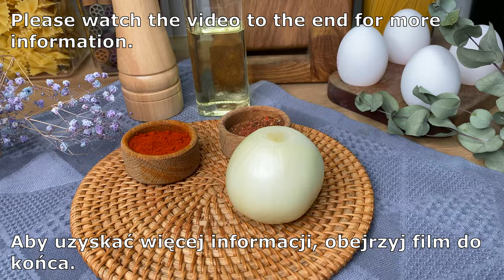🔥Niewiele osób zna tę sztuczkę z mięsem mielonym. Łatwy i pyszny obiad!👍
🔥Niewiele osób zna tę sztuczkę z mięsem mielonym. Łatwy i pyszny obiad!👍Cześć! Na moim kanale jest wiele pysznych przepisów.
Dziś przygotujemy kiełbaski z mielonego kurczaka. bardzo smaczne i proste. Zrazy mięsne z grzybami. Cała rodzina uwielbia te delikatne i soczyste bułeczki z mięsem mielonym.

🌍 Aby przeczytać przepis, włącz napisy! Na urządzeniu mobilnym kliknij „CC” w prawym górnym rogu filmu. Wybierz swój język w ustawieniach.
😊Dziękujemy za polubienia i komentarze!
❤️ Wasze wsparcie jest dla mnie bardzo ważne!

Przepis i składniki:
Mielony kurczak 1 kg.
Sól 2 łyżeczki.
Mielony czarny pieprz 0,5 łyżeczki.
Papryka 1 łyżeczka.
Bułka tarta 0,5 szklanki.
Koper 1 pęczek.
Dobrze wymieszaj.
Pozostaw na 20 minut.
Smażyć na złoty kolor.
Grzyby 200 gr.
Smażyć, aż płyn odparuje.
Sól, czarny pieprz.
Papier do pieczenia.
Nasmaruj olejem roślinnym.
Na papierze rozwałkowuję część mięsa mielonego.
Na mielonym mięsie rozsmarowałam nadzienie grzybowe.
Uformuj kiełbasę.
Zszywam krawędzie papieru.
Położyłem go na patelni.
Przykryj pokrywką i smaż na małym ogniu przez 15 minut.
Odwróć się i gotuj przez kolejne 10 minut.
Rukola.
Pomidory koktajlowe.
Nasiona sezamu i słonecznika.
Oliwa z oliwek.
Sos kremowo-winogronowy.
Usuń papier.
Masło 50 gr.
Ser 100 gr.
Posyp kiełbaski serem.
To jest pyszne!
Na moim kanale mam mnóstwo dobrych przepisów.❤️
Smacznego!